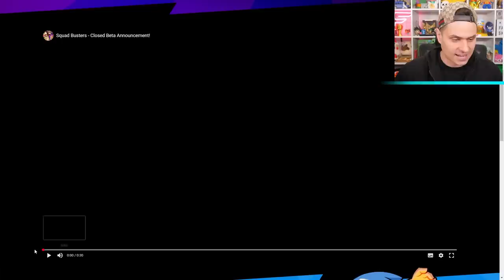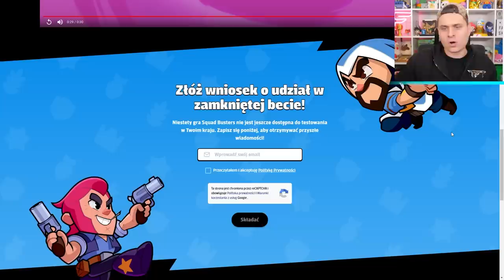NOWA GRA "SQUAD BUSTER" OD SUPER CELL!